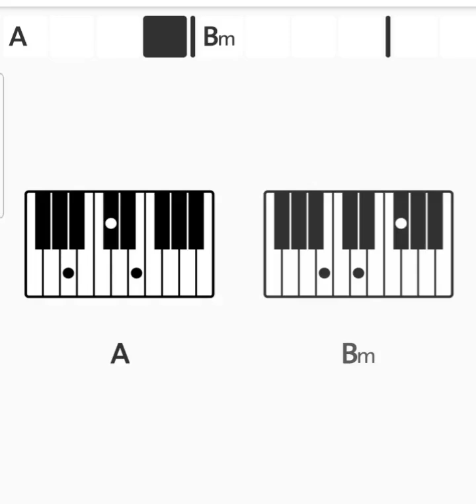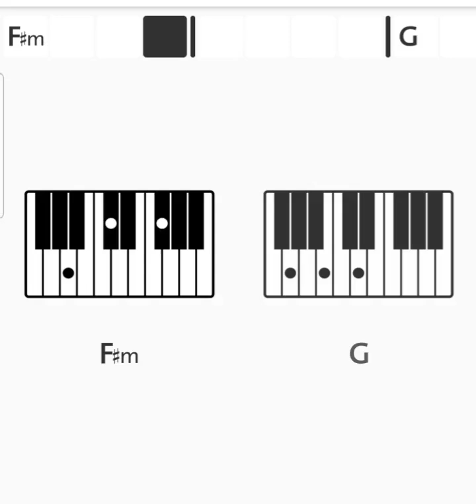เยชูวาจะเสด็จ มา ( Paino Chord )